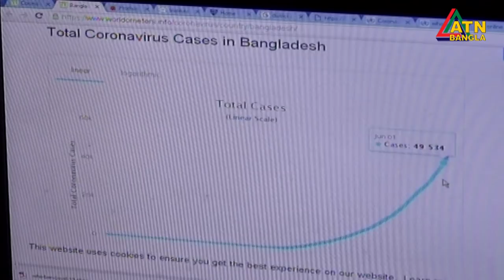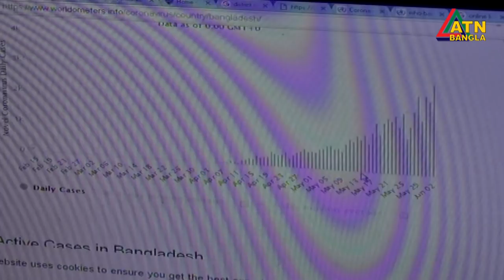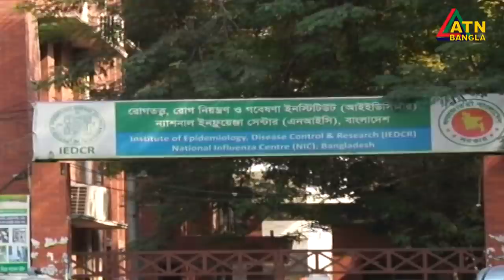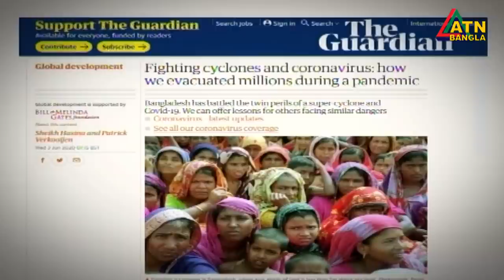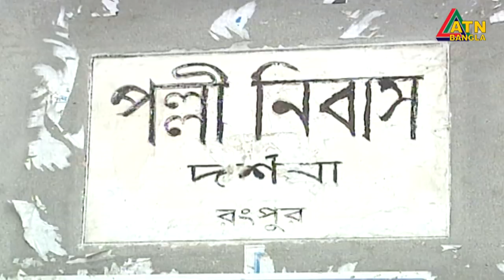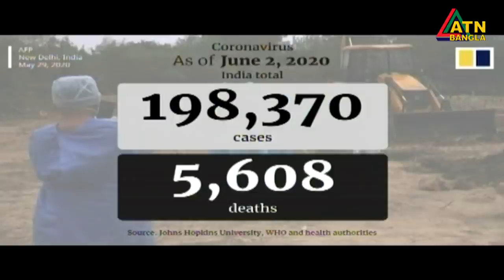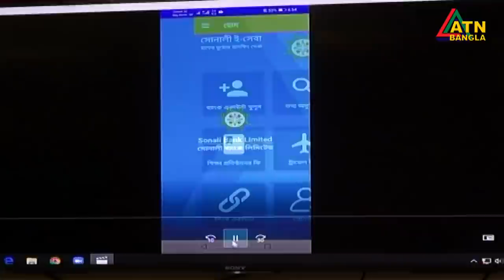এটিএন বাংলা রাত ১০টার সংবাদ । 03.06.2020 | ATN Bangla News at 10 PM